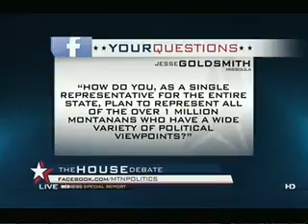MTN Presents: Daines, Gillan debate for U.S. House seat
Held in Bozeman, Montana, on Saturday, October 13, 2012; candidates Steve Daines (R) and Kim Gillan (D) debate as they battle for Montana's seat in the U.S. House of Representatives.